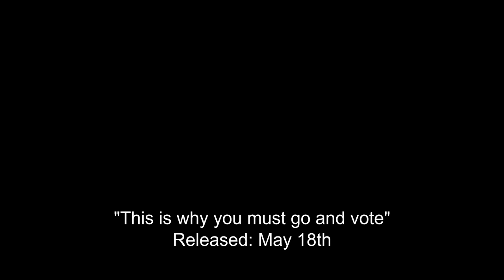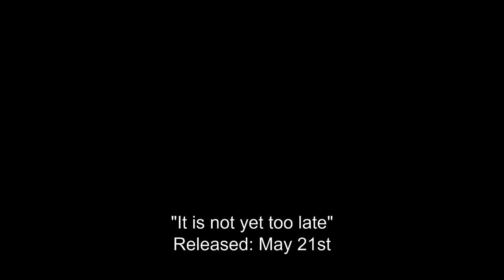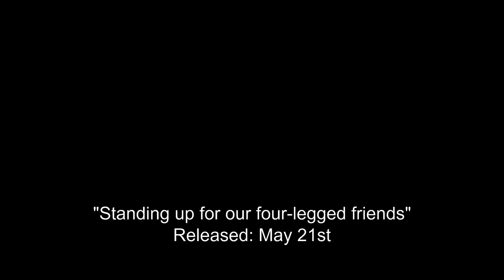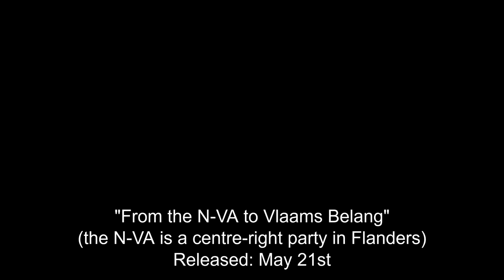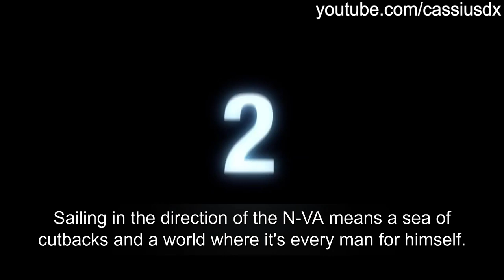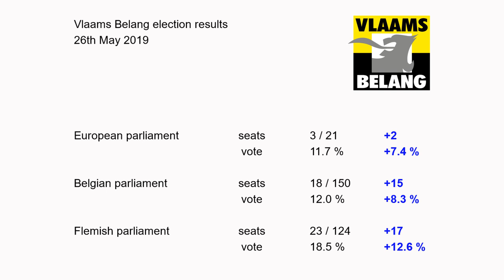Vlaams Belang, 2019 Election Ads, English subtitles, Tom Van Grieken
Notes / explanations with timestamps:
The European, Belgian and Flemish elections were all held on the 26th of May 2019.
Flanders = the Dutch-speaking part of Belgium.
Flemish = adjective, anything to do with Flanders.
Flemings = the people of Flanders.
Vlaams Belang want Flanders to become independent. The party name means "Flemish Interest".

0:22 The black lion on a yellow background is the flag of Flanders.

0:36 I'm not sure who these statues depict, or why they are significant, if anyone knows, please comment below!

0:25 This is a story about Brugge Christmas market being renamed a "winter market" to be neutral.

0:41 The cyclists are from an older Vlaams Belang ad. The guy in yellow is supposed to represent Flanders, the man in red Wallonia (the French speaking part of Belgium). There is a common belief in Flanders that the less wealthy and more left-wing Wallonia is holding Flanders back.

1:08 Bescherm onze mensen = protect our people.

2:54 The phrase used for people here is "mensen", which literally means "persons", Vlaams Belang are not using the more politically-charged term "volk" (though Tom does use that word later when talking about "our country, our people, our cathedrals")

3:15 The phrase I translated here as "abandon" (in de steek laten) can mean many different things. It can mean literally abandon an animal (like on the side of the road) but also abandon in a more general sense (leave in difficulty, forget about).There are other terms Tom could have used if he wanted to mean specifically abandon the animals on the street (verlaten, achterlaten) so I think he means abandon in a more general sense here (like not protecting their interests).

3:54 The N-VA are the largest party in Flanders. They also want Flemish independence and are also quite nationalistic - during a photo shoot after her swearing-in ceremony, the N-VA's interim minister-president of Flanders, Liesbeth Homans, asked to move because she didnt want "the Belgian rag (flag)" in the background of the photos.

4:33 The N-VA's Geert Bourgeois was minister-president (prime minister) of Flanders between 2014 and 2019.

4:38 Belgium is already a federal state. The main difference between federalism and confederalism is that in a confederal system a state can leave without needing anyone else's permission.

5:09 March in Ninove: Ninove is a small city in Flanders. Forza Ninove, a local party led by a Vlaams Belang MP, came first in the local election with 40% of the vote, but most of the other parties ended up forming a coalition amongst themselves, excluding Vlaams Belang.

The N-VA opposed both blocks - they wouldn't support either Vlaams Belang or the other parties, but one of their councillors defied party orders and broke ranks, giving the other parties the one vote they needed for a majority. That councillor was subsequently expelled from the N-VA.

This "cordon sanitaire" around Vlaams Belang (other parties refusing to work with them) is well established in Belgian politics. The march in Ninove was in protest at Vlaams Belang being excluded, and was called a "march for democracy" by the organisers. The march took place in January.

The N-VA were opposed to the Marrakesh pact. What the speaker is saying here is that although the N-VA opposed the pact (and agreed with what the marchers were saying), they didn't want to be involved in the march. (This was probably due to the involvement of groups perceived as extremist.)

6:56 Election results. Neither a Belgian or Flemish government has yet been formed. It is unlikely Vlaams Belang will be part of either, but the cordon sanitaire around them appears to be weakening. The N-VA did talk to Vlaams Belang about forming a government in Flanders, but despite the N-VA and VB being the two largest parties in Flanders (35 and 23 seats respectively) they still don't have enough seats for a majority (63) - they would need at least one other party to join them and no other party is willing to do that.

VB gained 17 seats in the Flemish parliament, mostly at the expense of the N-VA (who lost eight seats), and the more moderate Christian democrat CD&V, who also lost eight seats.

7:35 The press had christened election day "Black Sunday" because of the expected surge in support for VB.

Sources:
Vlaams Belang official facebook